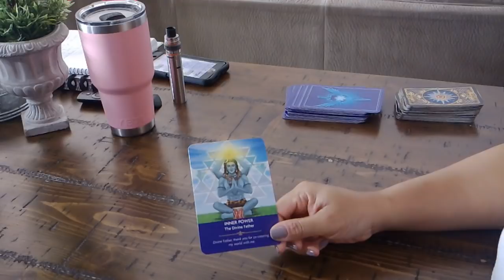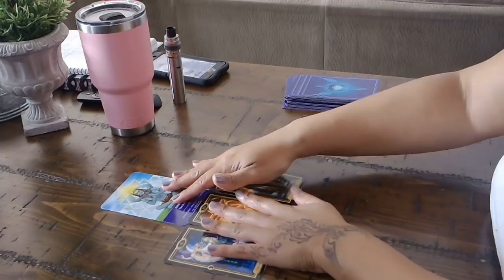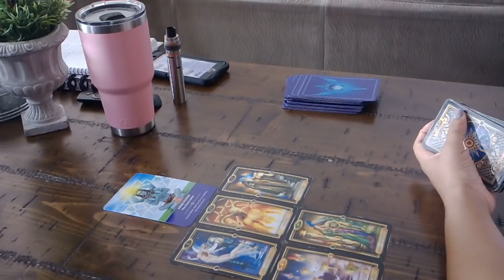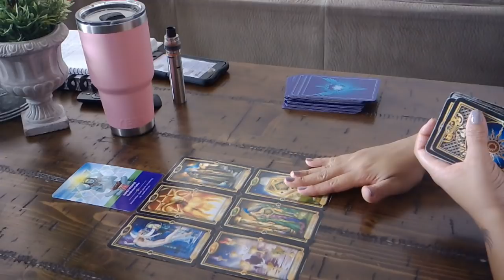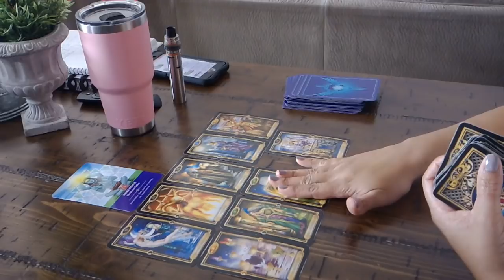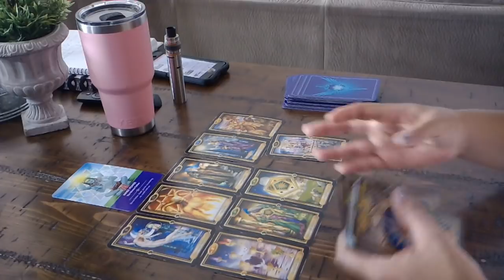CAPRICORN~YOU'REGOING TO SEE STRAIGHT THROUGH THEM~JAN.17-18